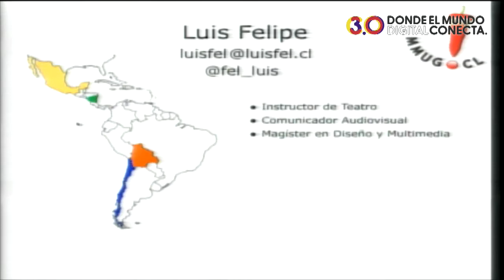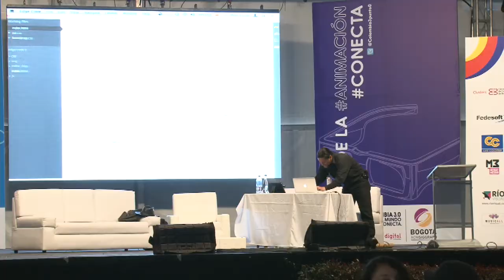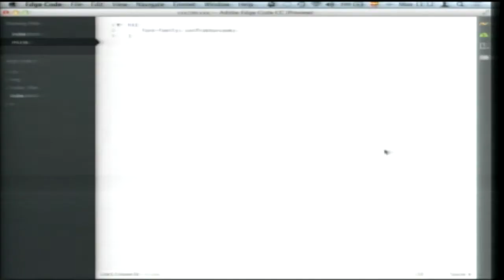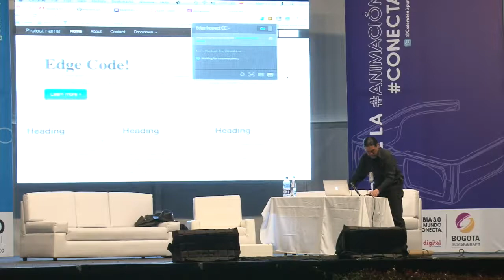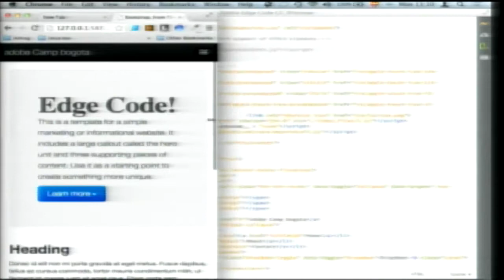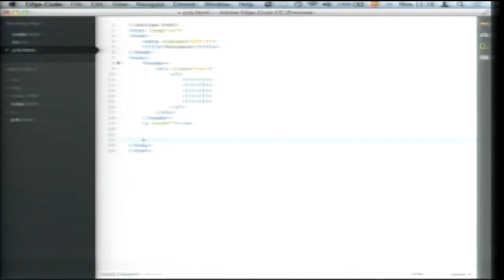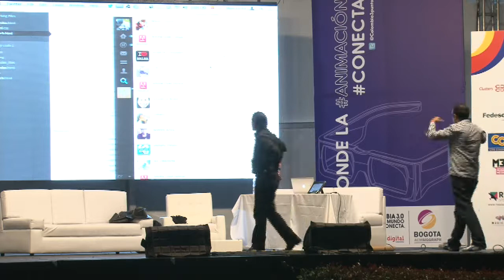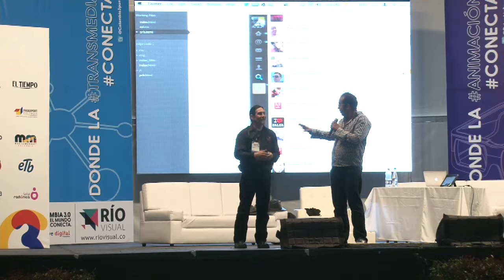Adobe Camp - Luis Felipe Ramírez - Edge Code